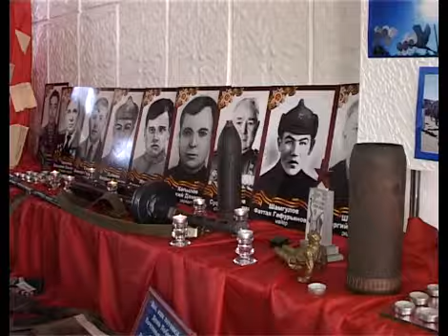АРИС «Салют Победы» (зональный этап)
В Кумертау состоялся зональный этап фестиваля «Салют Победы». Для участия в мероприятии приехали коллективы из шести городов и районов Башкортостана. Перед началом концертных номеров на площади Мира состоялась церемония передачи капсулы Вечного огня.